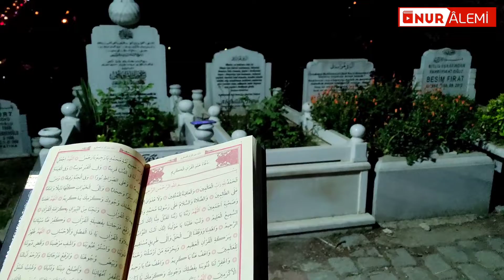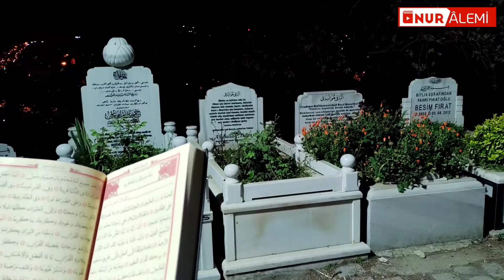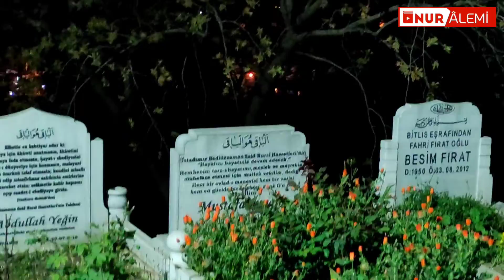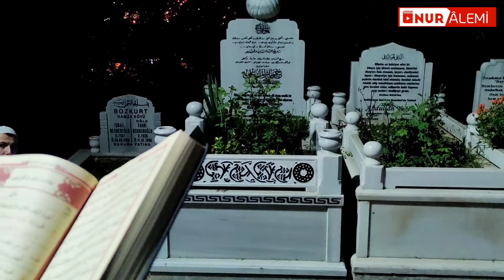Hüsnü Bayramoğlu Ağabeyin Sene-i Devriyesi Dolayısıyla Hatim Duası